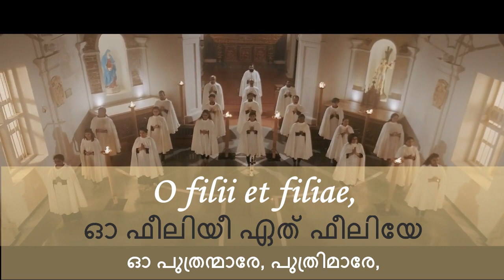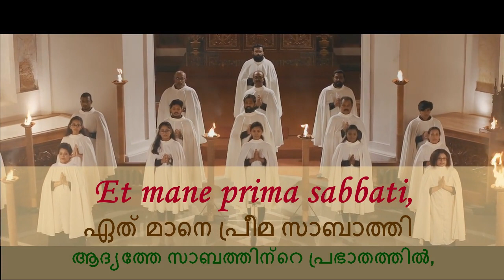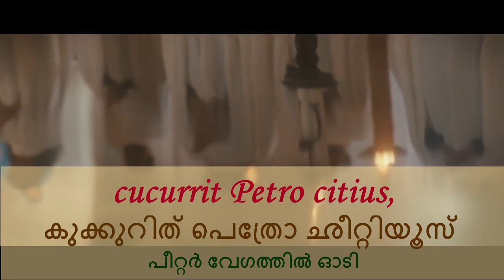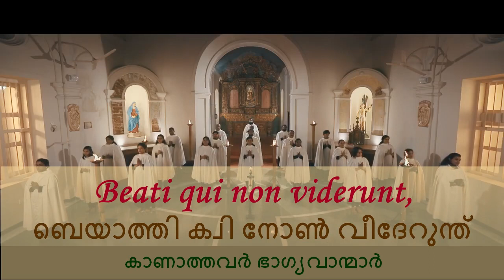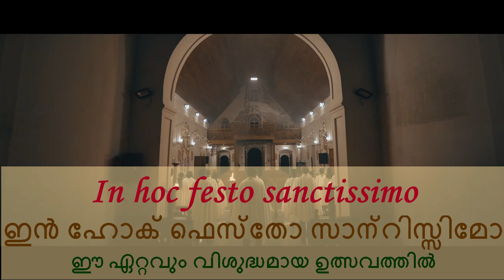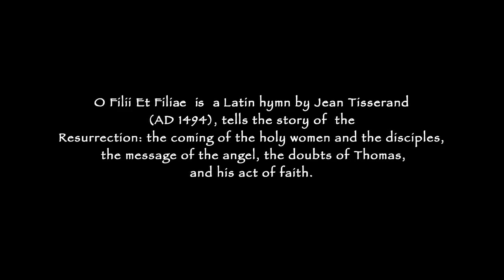O filii et filiae (ഓ പുത്രന്മാരേ, പുത്രിമാരേ) Full Version Latin Malayalam subtitles Hymn.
ഹല്ലേലുയാ
1.
O filii et filiae,
ഓ ഫീലിയീ ഏത് ഫീലിയേ
ഓ പുത്രന്മാരേ, പുത്രിമാരേ,

Rex caelestis, Rex gloriae,
റെക്സ് ഛെലെസ്തീസ്, റെക്സ് ഗ്ലോറിയെ
സ്വർഗ്ഗീയ രാജാവ്, മഹത്വത്തിന്റെ രാജാവ്

morte surrexit hodie, alleluia.
മോർത്തെ സുറെക്സിത് ഹോദിയെ
അവൻ ഇന്ന് ഉയിർത്തെഴുന്നേറ്റു

2.
Et mane prima sabbati,
ഏത് മാനെ പ്രീമ സാബാത്തി
ആദ്യത്തേ സാബത്തിന്റെ പ്രഭാതത്തിൽ,
ad ostium monumenti
അദ് ഓസ്തിയും മോണുമെന്തി
കല്ലറയുടെ പ്രവേശന കവാടത്തിൽ
accesserunt discipuli, alleluia.
അഛെസ്സേറുന്ത് ടിശീപ്പുള്ളി
ശിഷ്യന്മാർ വന്നു, അല്ലേലൂയാ.

3.
Et Maria Magdalene,
ഏത് മാറിയ മഗ്ദലേനേ
മഗ്ദലന മറിയവും
et Jacobi, et Salome,
ഏത് യാക്കോബി ഏത് സാലോമെ
ജേക്കബും സലോമിയും
venerunt corpus ungere, alleluia.
വെനേറുന്ത് കോർപ്പൂസ് ഊഞ്ചേറേ
അവർ അവനെ ആദരിക്കാൻ വന്നു,

4.
In albis sedens Angelus,
ഇൻ ആൽബിസ് സേദേൻസ് അഞ്ചേലൂസ്
വെള്ള വസ്ത്ര ധാരി മാലാഖ
praedixit mulieribus:
പ്രേദിക്സിത് മൂളിയേറിബൂസ്സ്
അവൻ സ്ത്രീകളോട് പറഞ്ഞു:
in Galilaea est Dominus, alleluia.
ഇൻ ഗാലിലേയാ എസ്‌തു ദൊമീനൂസ്
കർത്താവ് ഗലീലിയിലേക്ക് പോയി

5.
Et Joannes Apostolus
ഏത് യോവാനേസ് അപ്പോസ്തോലൂസ്
യോഹന്നാൻ അപ്പോസ്തലനും
cucurrit Petro citius,
കുക്കുറിത് പെത്രോ ഛീറ്റിയൂസ് ///
പീറ്റർ വേഗത്തിൽ ഓടി
monumento venit prius, alleluia.
മോണുമെന്റോ വേനീത്‌ പ്രിയൂസ്
അവൻ കല്ലറയിൽ മുമ്പിലെത്തി.

6. Discipulis adstantibus,
ഡീശീപ്പുള്ളീസ് അദ് സ്ഥാന്തിബൂസ്
ശിഷ്യന്മാർ കൂടിയപ്പോൾ
in medio stetit Christus,
ഇൻ മേദിയോ സ്തെഥീത് ക്രിസ്തുസ്
ക്രിസ്തു മധ്യത്തിൽ വന്നു നിന്നു
dicens: Pax vobis omnibus, alleluia.
ടീച്ചേൻസ്: പാക്സ് വൊബീസ് ഓമ്നിബൂസ്
പറഞ്ഞു: നിങ്ങൾക്ക്  സമാധാനം.

7. Ut intellexit Didymus,
ഉത് ഇന്തെലെക്സിത് ദീദിമൂസ്
ദിദിമസ് മനസ്സിലാക്കിയതുപോലെ
quia surrexerat Jesus,
ക്വിയ സുറെക്സെറാത് എസൂസ്
കാരണം യേശു ഉയിർത്തെഴുന്നേറ്റു
remansit fere dubius, alleluia.
റെമാന്സിത് ഫേറെ ദൂബിയൂസ്
സംശയാസ്പദമായി തുടർന്നു,

8. Vide, Thoma, vide latus,
വിദേ തോമ വിദെ ലാത്തൂസ്
നോക്കൂ, തോമസ്, വശത്തേക്ക് നോക്കൂ
vide pedes, vide manus,
വിദേ പെദെസ് വിദെ മാനുസ്
കാലുകളിലേക്ക്, കൈകളിലേക്ക് നോക്കൂ
noli esse incredulus, alleluia.
നോളി എസ്സേ ഇൻക്രെടുലൂസ്
അവിശ്വാസിയാകരുത്,

9. Quando Thomas Christi latus,
ക്വണ്ടോ തോമസ് ക്രിസ്തി ലാത്തൂസ്
തോമസ് ക്രിസ്തുവിന്റെ അരികിൽ ചെന്നു
pedes vidit atque manus,
പെദെസ് വിദിഥ് അഥ്ക്വേ മാനുസ്
അവൻ കൈകളും കാലുകളും  കണ്ടു
Dixit: Tu es Deus meus, alleluia.
ഡിസ്കിത്: തു എസ് ദേഊസ് മേയൂസ്
അവൻ പറഞ്ഞു: നീ എന്റെ ദൈവം

10. Beati qui non viderunt,
ബെയാത്തി ക്വി നോൺ വീദേറുന്ത്
കാണാത്തവർ ഭാഗ്യവാന്മാർ
Et firmiter crediderunt,
ഏത് ഫിർമ്മിതേർ ക്രേദിദേറുന്ത്
അവർ ഉറച്ചു വിശ്വസിച്ചു
vitam aeternam habebunt, alleluia.
വീഥാം എത്തെർണാം ഹാബെബുന്ത്
അവർക്ക് നിത്യജീവൻ ഉണ്ടാകും

11. In hoc festo sanctissimo
ഇൻ ഹോക്‌ ഫെസ്‌തോ സാന്റിസ്സിമോ
ഈ ഏറ്റവും വിശുദ്ധമായ ഉത്സവത്തിൽ
sit laus et jubilatio,
സിദ് ലാഉസ് ഏത് യുബിലാസിയോ
സ്തുതിയും സന്തോഷവും ഉണ്ടാകട്ടെ
benedicamus Domino, alleluia.
ബെനേഡിക്കാമൂസ് ദോമിനോ
നമുക്ക് കർത്താവിനെ വാഴ്ത്താം

12.
De quibus nos humillimas
ദേ ക്വിബൂസ് നോസ് ഹുമീല്ലിമാസ്
നാം നമ്മെത്തന്നെ താഴ്ത്തുന്നു
devotas atque debitas
ദെവോട്ടാസ് ആഥ്ക്വേ ദേബിതാസ്
ഭക്തികളും കടങ്ങളും
Deo dicamus gratias, alleluia
ദേഓ ഡിക്കാമൂസ് ഗ്രാസിയാസ്
നമുക്ക് ദൈവത്തിന് നന്ദി പറയാം

Learn Latin prayer O filii et filiae using Malayalam sub titles.
 Learn responses to Papal Mass
Papa Francis

SEO
Latin Malayalam O filii et filiae Easter  Catholic Pope Vatikan Rome Learn  response Latheen malayalm
karthavu ningodu kude Liturgy  Qurbana Katholik Papal  Vatican Roma Laatin mallu dominas vobiskum
Katholika Papa laten  dominos vobiskam  kertavu ninkalodu koodye  catolic lathin  daminus  vobiscam  kerthavu  koode   katolic Thominus Wobeskum  karthvu  Vobeskum  karthavi   kurthavu  Wobeescum kurthav